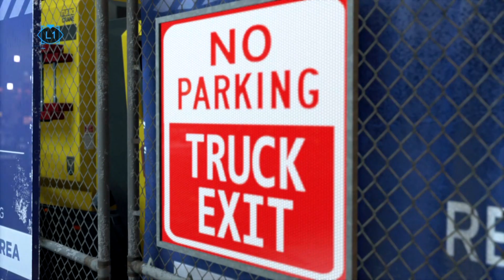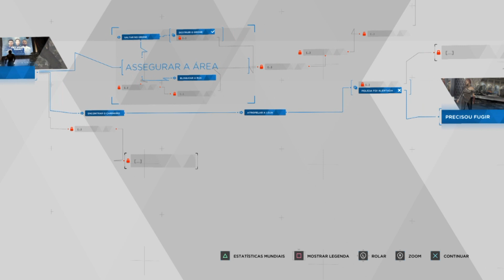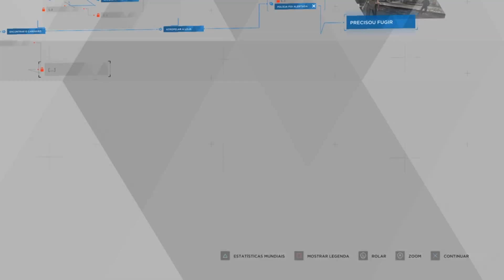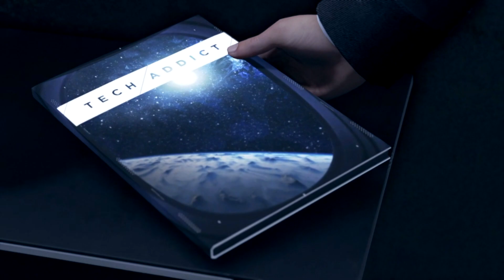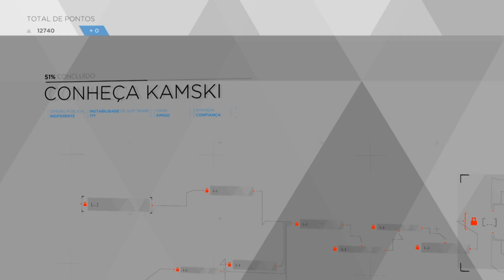DETROIT: BECOME HUMAN #13 - O Criador??